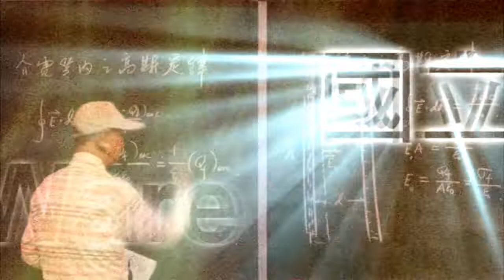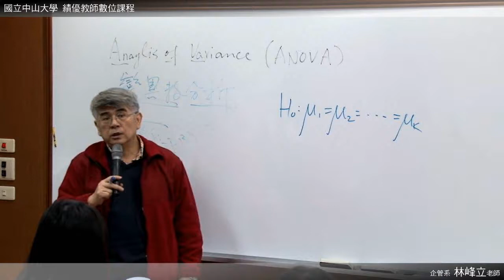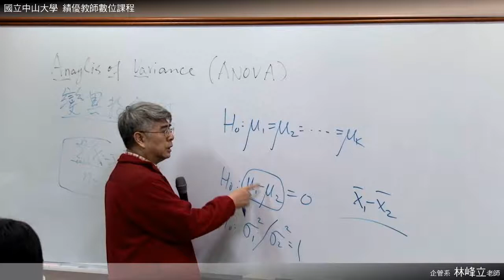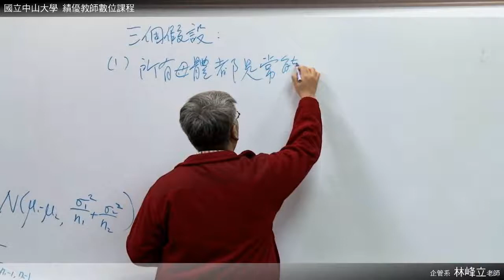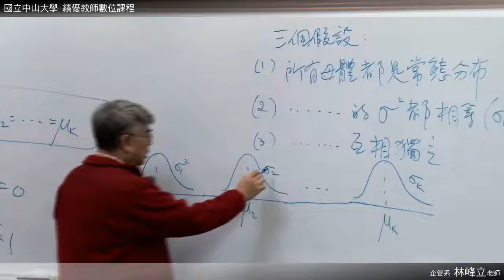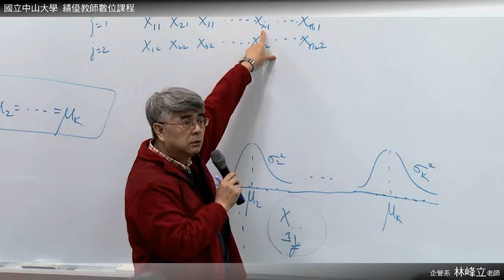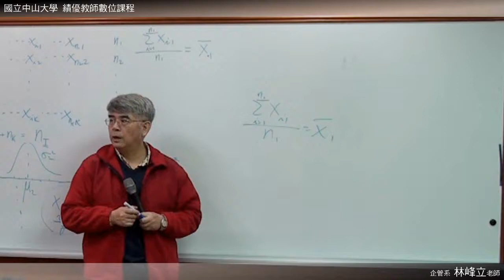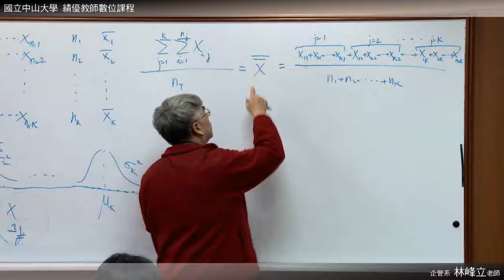《國立中山大學開放式課程》統計學(二)(林峰立老師) 01